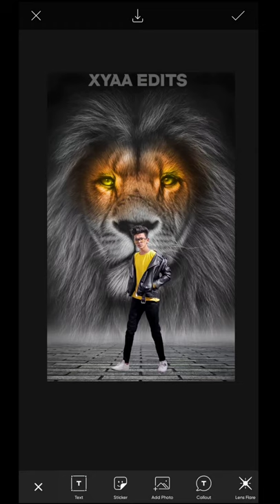Creative Lion Photo Editing in 1 Minute🔥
Lion King Dual Photo Editing in 1 Minute🔥